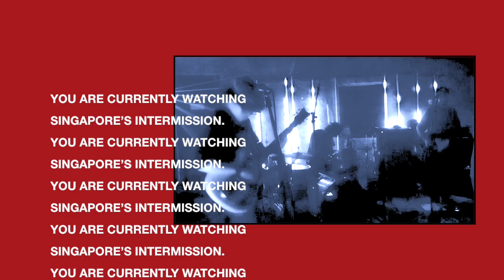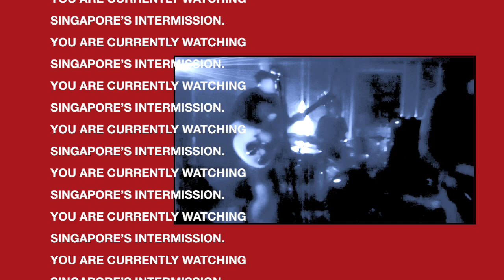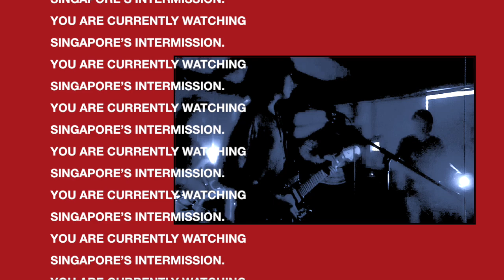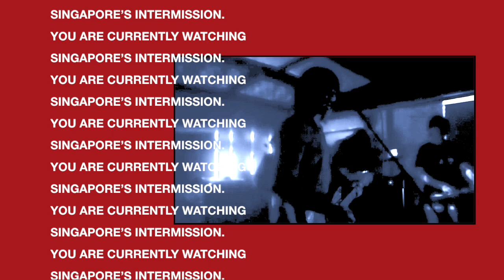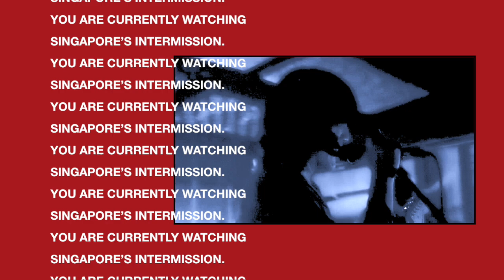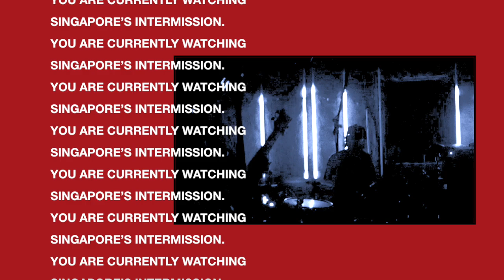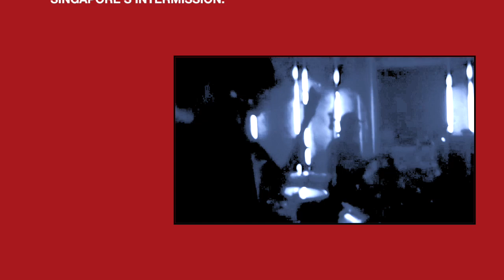You Are Currently Watching Singapore's Intermission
2024  |  10mins 32seconds  |  HD  |  Stereo |  Olympus XZ-1  |  Color

(Anda Sedang Menonton Intermission dari Singapura)

Footage recorded during the band's show in January 2024 in Kuala Lumpur. Audio captured by on board camera with no mix/editing.